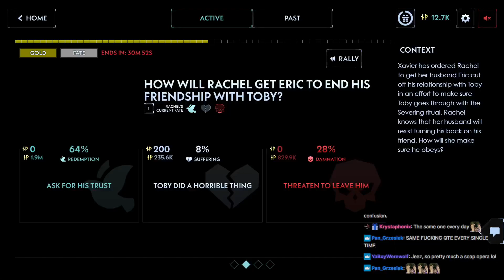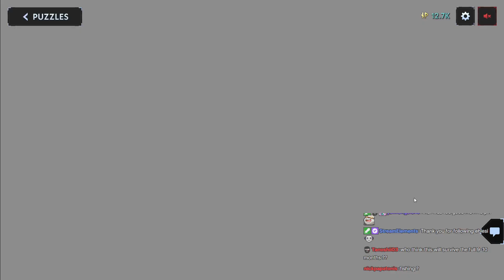Silent Hill: Ascension - Day 24